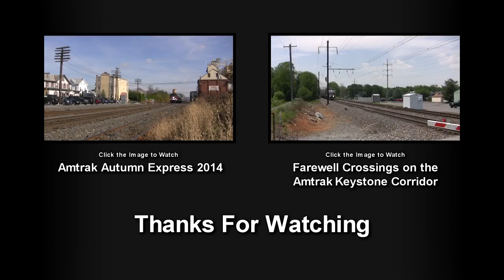Amtrak Keystone Corridor: Superliners, Pennsylvanian and Keystone Service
On September 29, 2015, we set out to Lancaster County catch a rare move of Superliners under the wires on the Amtrak Keystone Corridor, then stayed for the .

In the summer of 2013, Amtrak and local municipalities are working together to decommission the last three crossings along the Keystone Corridor between .

In February and March of 2015, Norfolk Southern rerouted two priority intermodals over the Amtrak Keystone Corridor as a detour around SEPTA's weekend .

It is an extreme rarity to find Amtrak's Dash-8 units leading the Pennsylvanian, and even more of a rarity to see them do 80 MPH under the wires! The first shot .